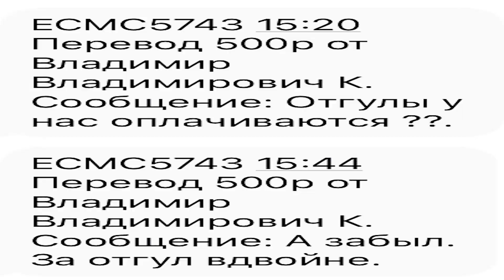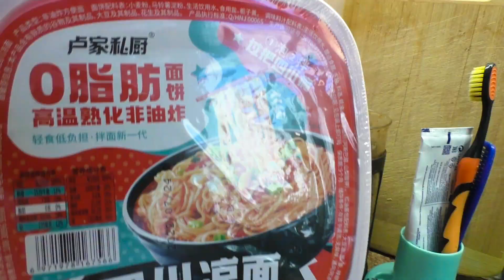СКОРО ДЕЙСТВИТЕЛЬНО САМОЕ ОСТРОЕ на ваши донаты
АНОНС
То что куплено на ваши донаты. И самое жесткое, это то что на самом деле сильно, очень сильно, ну слишком острое, смертельно острое! The Death Nut Challenge 2.0 орехи эти 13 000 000 Сковиллей почти чистый капсаицин, который имеет в себе 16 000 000 Сковиллей.
Плюс, купил настоящей Китайской прелести.
Но. Все смотри в видео ниже